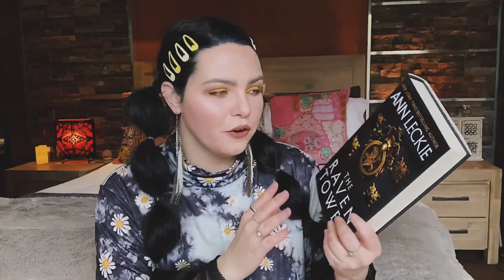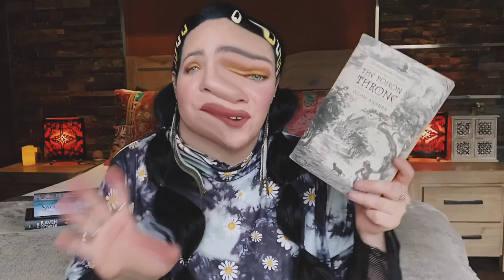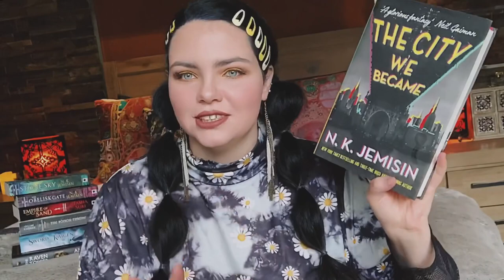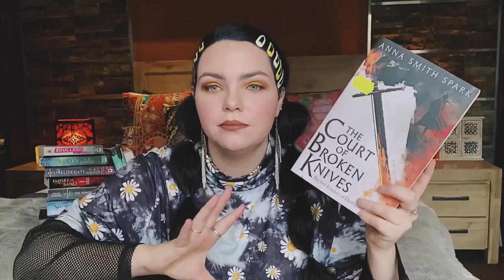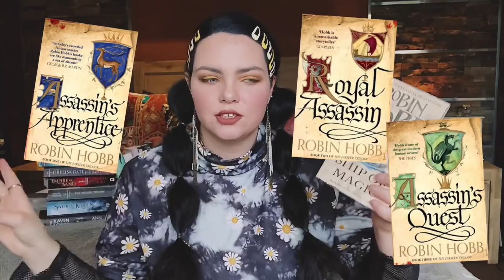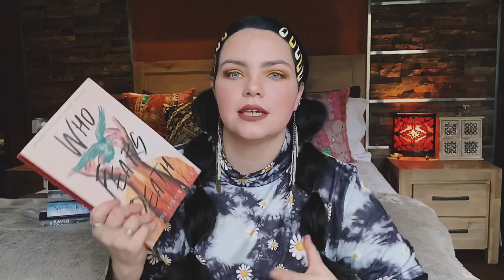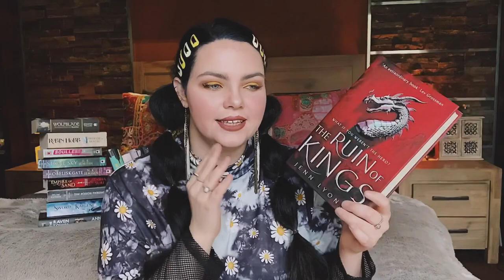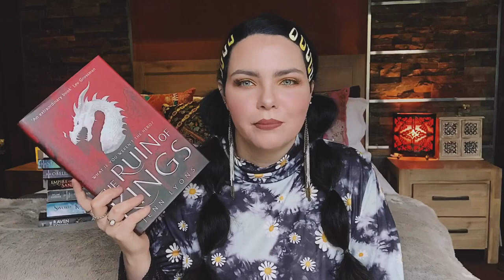adult fantasy books by female authors✨tbr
💌 OPEN ME 💌

a list of adult fantasy books by female authors i want to read! let me know if you would like me to set up a discord group chat so we can buddy read :)

•PEOPLE MENTIONED•
Katy @BrightnessKatyReads